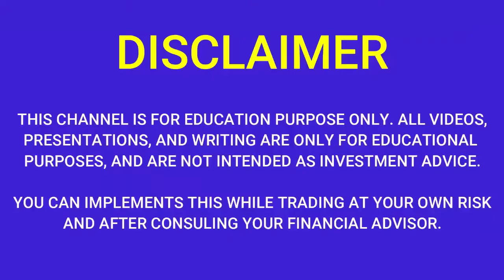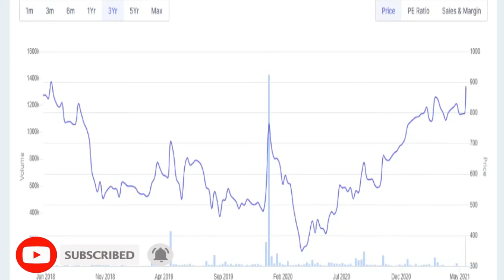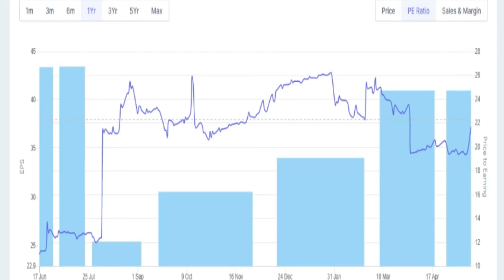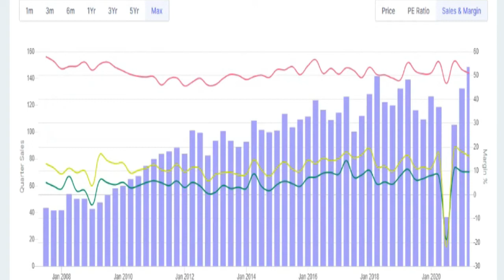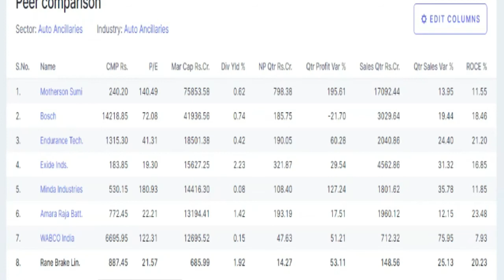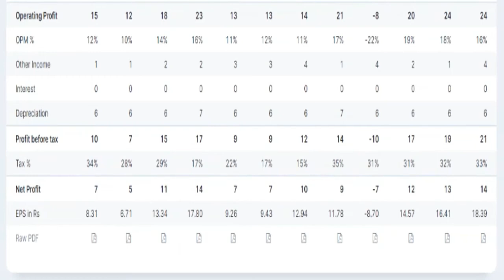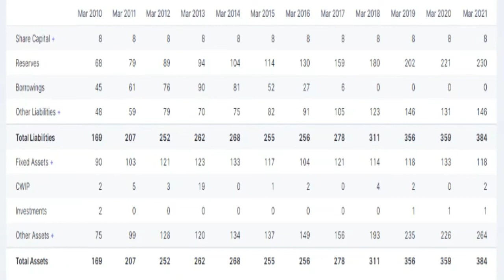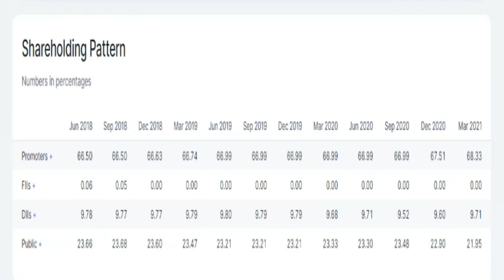RANE BRAKE LINING LIMITED SHARE | RANE BRAKE SHARE NEWS | RANE BRAKE Q4 REAULTS 2O21